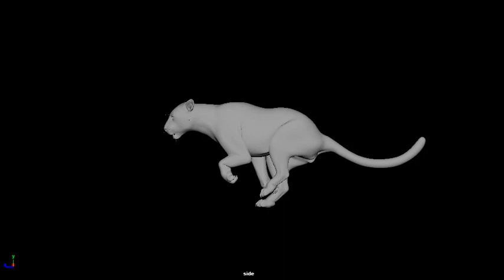leopard run maya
Rig by Truong cg artist.
Responsible for animation.